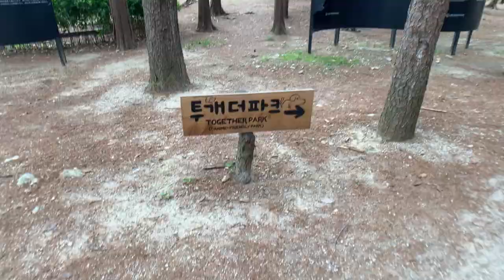루디루시 남이섬 여행기! (1080P)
주말에 여름 흉내내는 날씨 덕분에 나들이 제대로 즐기고 왔어요.
그런데 휴대폰 베터리와 렌즈 문제등으로 화질과 초점이 좋지 않은
결과물로 이번 영상을 올릴까말까 고민했었어요... 그래도 아이들의
예쁜 모습을 저만 간직하기가 너무 아까워서 최대한 노력해봤어요.

Place
-남이섬
-힐링닭갈비